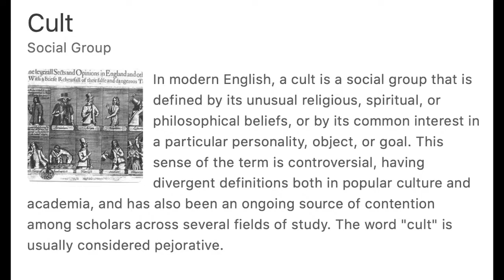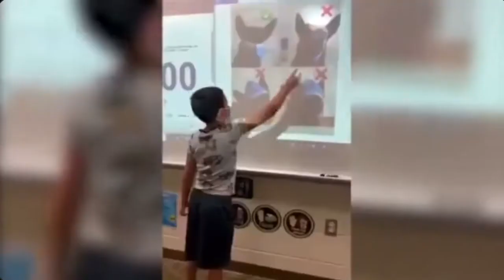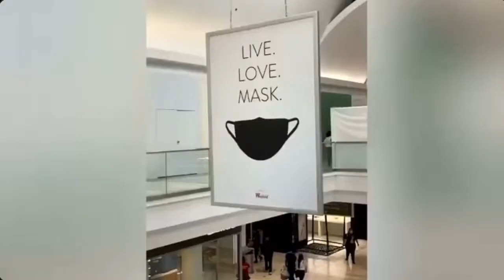HOW TO NOT WORSHIP THE BEAST !!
And the smoke of their torment ascendeth up for ever and ever: and they have no rest day nor night, who worship the beast and his image, and whosoever receiveth the mark of his name.

WAKE UP !!

1 Corinthians 15:1-4
2 By which also ye are saved, if ye keep in memory what I preached unto you, unless ye have believed in vain.
3 For I delivered unto you first of all that which I also received, how that Christ died for our sins according to the scriptures;
4 And that he was buried, and that he rose again the third day according to the scriptures ”

Romans 10:9-10
10 For with the heart man believeth unto righteousness; and with the mouth confession is made unto salvation. “